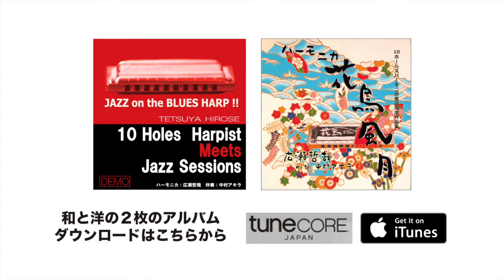10. ハーモニカ【 ブルース 特集 No.2 】 ブルースのフレーズ ／ハーモニカ バラエティー HAMONICAFE(ハモニカフェ)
♫まだハーモニカを始めたての方、これから吹いてみようと思われている方へ
『ハモニカフェ・ビギナーズ』1話〜最新話までを まとめてご覧になれます

ハーモニカ奏者 広瀬哲哉の気ままなトークと10ホールズハーモニカ(ブルースハープ)の生演奏でつづるWEB番組『HAMONICAFE(ハモニカフェ)』。

今回のテーマ『‹ブルース 特集②›ブルースのフレーズ』
ワンポイントレッスン『ベンドを覚えよう①』
演奏曲『(WE WILL) ROCK YOU ! (ロックユー)』
『GOT MY MOJO WORKIN’(モージョーウォーキング)』

●Apple books版　広瀬哲哉 著「ブルースセッションドリル」1300円〜1000円

●Amazon Kindle版　広瀬哲哉 著「ブルースセッションドリル」1000円